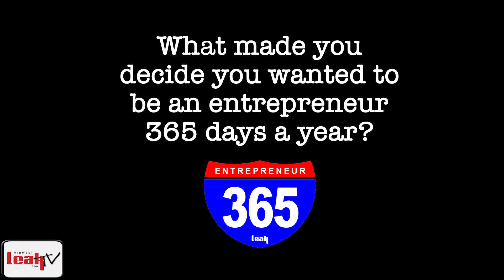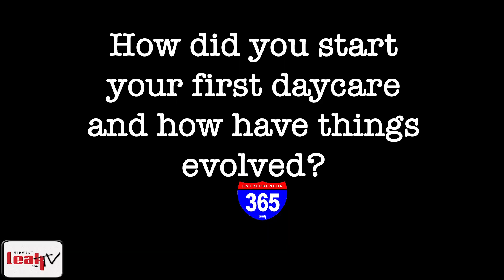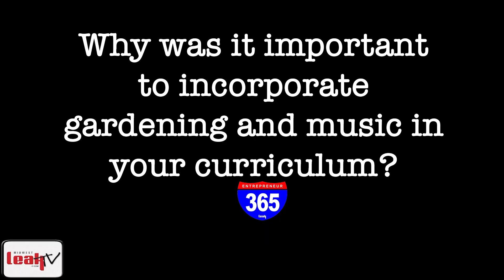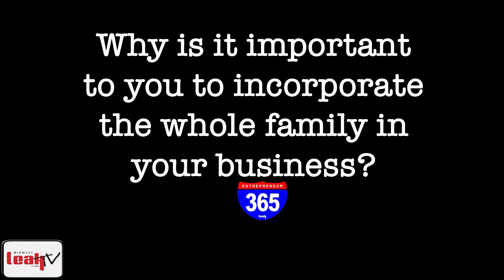365 Entrepreneur: Pride Academy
365 Entrepreneur
Day 66
Pride Academy
Alisia Jackson is impacting the trajectories of the lives in her community by pouring her heart and resources into every child, parent, staff and even stranger not only within the walls of Pride Academy, but well beyond.